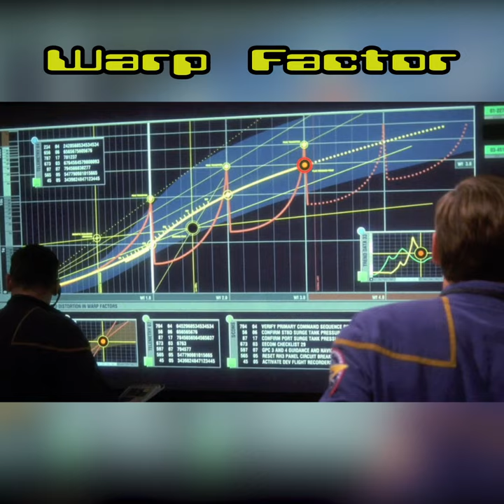DISTANT PLANET VS FOX HIFI - 15 HOURS OF RAVING - SATURDAY 21ST AUGUST.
On Saturday 21st August, Distant Planet Vs Fox Hifi brings you 15 Hours of Raving to Jungle, Old Skool Hardcore, Acid House, Rave all played on vinyl 1pm to 4am

ADVANCE TICKETS £8 - GUARANTEED ENTRY
ACCESSALLAREAS.

Kids welcome until 8pm (FREE BEFORE 3PM NO RE- ENTRY) £5 UNTIL 5pm £12 after

 A large section of the garden is covered so we can carry on regardless of the weather.

DJs Inside
★★JEROME HILL (HORNSEY HARDCORE)★★
★EQUINOX (BRAIN RECORDS / SCI WAX)★
★ THRESHOLD (Jedi Hi-Fi / The Lost))★
★★TIM REAPER (FUTURE RETRO)★★
★DWARDE & GAND (LWT / DISTANT PLANET)★
★★ LOUISE PLUS ONE & HUGHESEE (LWT / DISTANT PLANET) /★★
★ WARP FACTOR 5-LIVE!★
★★ BEN KEI (DALSTON CHILLIES)★ ★
★ SISTA MATIC (CALLING THE HARDCORE / SPECTRAL BREAKS ★
★ JAKE HYPASTEP ★

FROM 1PM IN THE GARDEN: READY FOX REGGAE
SOUNDSYSTEM WITH:
★★ JEROME HILL - HIP HOP SET★★
★★GIZELLE-REBEL YELLE★ ★
★★ SHERRINE (Albion Hifi Sound System)★★
★★THRESHOLD★ ★
+ Special Guests
Roots and Culture
★★ HOT FOOD STALL★★
★GAMES★
★★OUTSIDE BAR★★
★★MASSIVE COVERED AREA IN THE GARDEN★★
Book your ticket in advance as it will sell out!
Everyone welcome x
1pm-4am
The Fox and Firkin ,
316 Lewisham High Street,
London
SE13 6JZ

TRAVEL INFO
Train to Ladywell (1 min walk)
Train or DLR to Lewisham (5 min walk)
Buses: 484, 122, P4 (DIRECT from BRIXTON), 284, 185, 75, 47, 199, 54, 208, 136
Night Buses: N21, N47, N89, N136